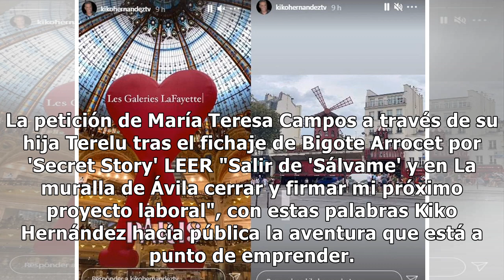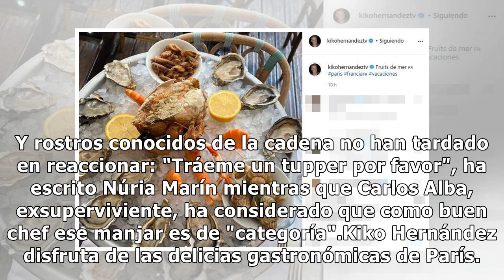Kiko Hernández disfruta de una escapada a París tras anunciar su último proyecto profesional